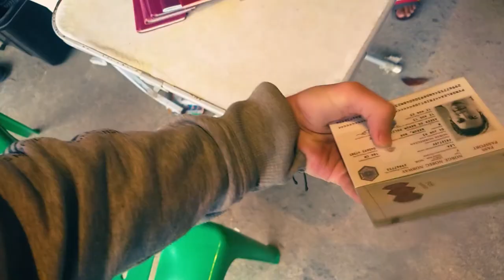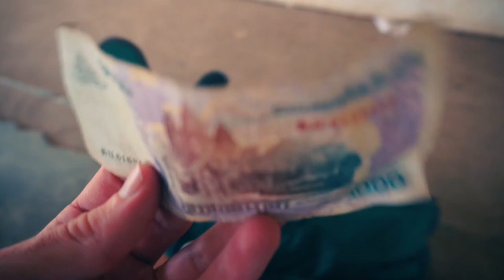Crossing the Cambodian border | Koh Chang to Phnom Penh - Vlog #42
Another travel day for us, and yet again it was a stressful one. After waking up to a thunderstorm, Fridtjov had to drive our scooter back to the pier in the rain - and boy were those roads slippery!
We eventually made it to the cambodian border, though getting through was quite confusing. The visa to Cambodia cost us 1500 Baht per person, around 50 dollars.

After a long bus ride, we arrived in Phnom Pehn, a very busy city, and the traffic was crazy! Without internet and any clue where neither we nor the hostel were, we asked a local shop to borrow wifi. Turns out, we were only a 12 min walk away! Lucky!

Looking forward to our next days in Phnom Pehn!

Maiden Flight Drone Fail (DJI Spark Crash)😱 | Koh Chang - Vlog #41

New vlogs almost every day!

We are Fridtjov and Julia, a travel couple from Norway and Germany on our very first trip around the world.

Here at JJ's Journey, we upload daily vlogs to collect our travel memories and share all our ups and downs along the way with you, so that you get an honest insight into how it is to travel together as a couple.

We will also try to provide you with helpful travel tips and recommendations for places to visit 2018 that we pick up together with you on the way.

The truth is, we are just an everyday couple that fell in love with travelling. We do not know yet, what the future holds for us, where we will be in one year and for how long we can afford to travel. For now we are just grateful for every single day we have the opportunity to live the life we always have been dreaming of.